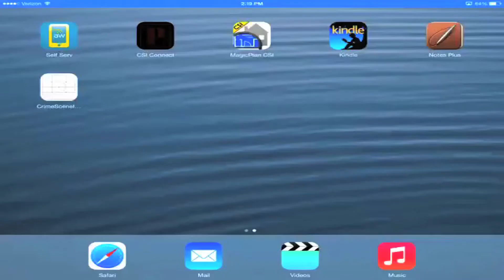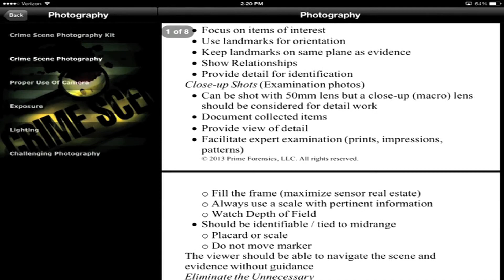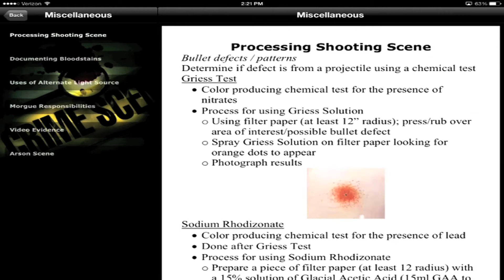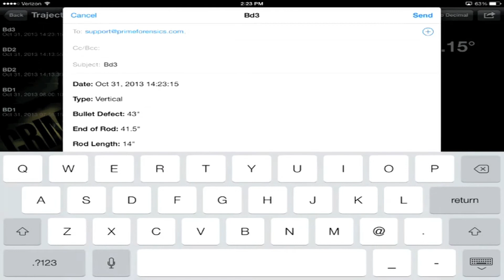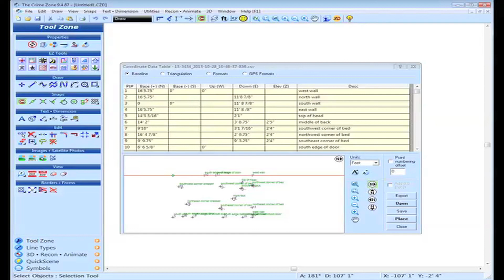CSI Connect by Prime Forensics, LLC tutorial video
CSI Connect is an app developed to assist Law Enforcement officers with processing crime scenes. CSI Connect can be utilized by students of Criminal Justice and Forensic Programs. CSI Connect is a series of guides dealing with the processing of crime scenes from beginning to end. CSI Connect also includes several interactive tools such as a trajectory calculator, GPS & Weather, and Audio Notes. The iPad version includes a data table for documenting measurements taken at crime scenes. The data tables use baseline and triangulation measurements.  The App is available in the Apple and Google app stores. The App cost $6.99.